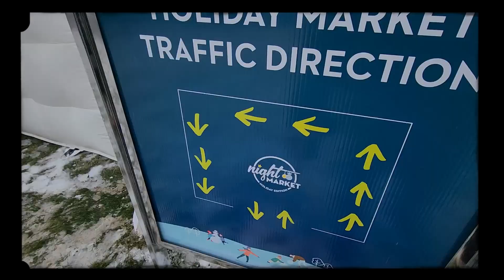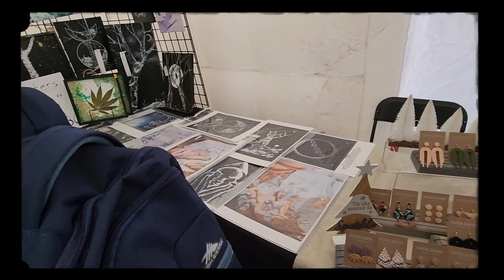卡加利冬天有咩玩？ #3 全Calgary最細蚊形聖誕市集 ｜Central Commons Park Grand Opening ｜咩植物識溜冰？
卡加利冬天有咩玩？ #3
全Calgary最細蚊形聖誕市集
Central Commons Park Grand Opening

離開香港學簽移民去卡加利Calgary，
我會同你分享呢個冒險旅程嘅心路歷程，
探索每樣移民加拿大新奇事！